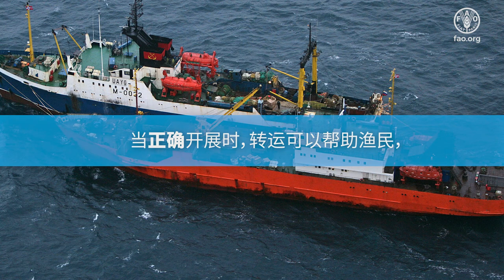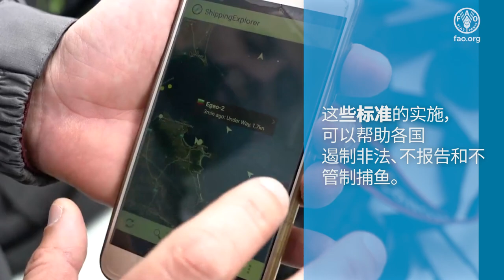转载自愿准则